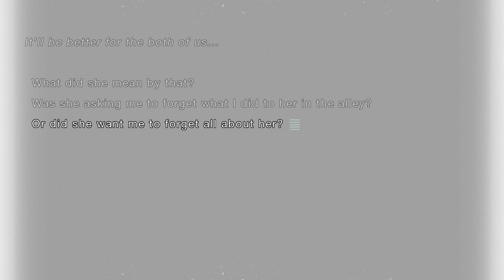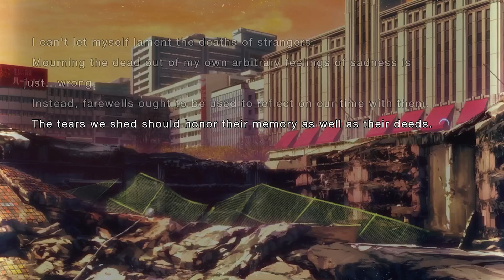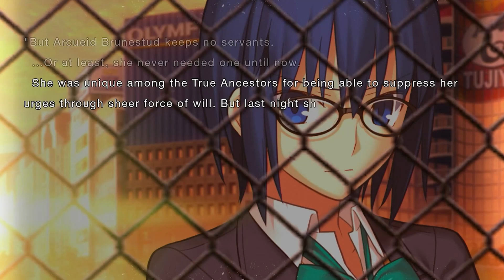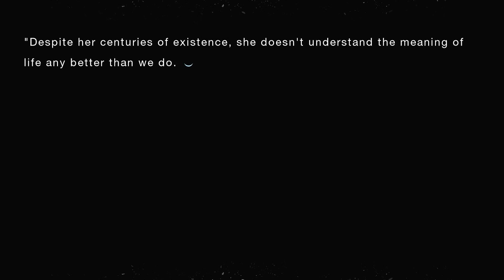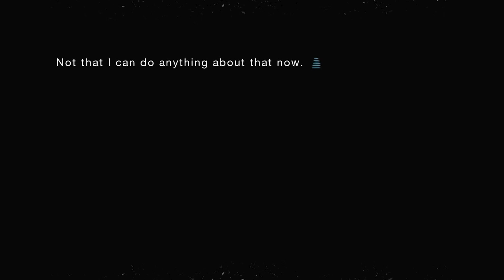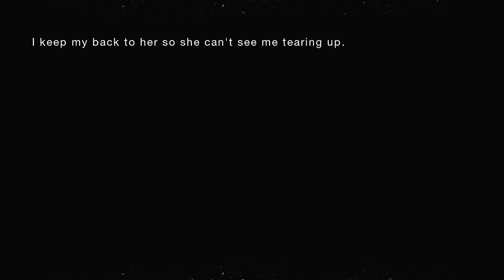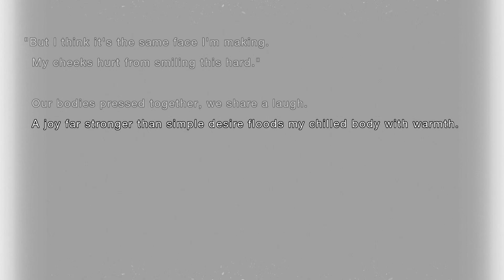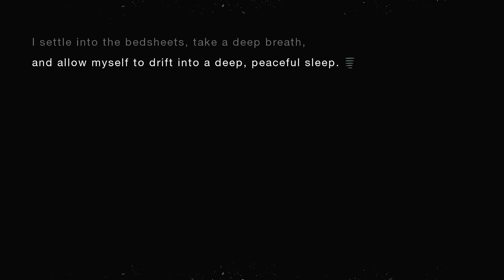Tsukihime Remake [Part 17 - Arcueid Route 17/19 ] Read Through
Hey everyone! If you want to stay up to date with the latest news about the channel, have a question, or just want to call me names, be sure to check out the Channel Discord! Link is below: